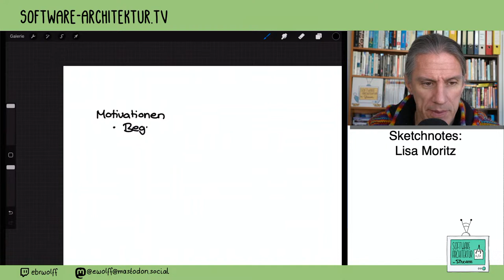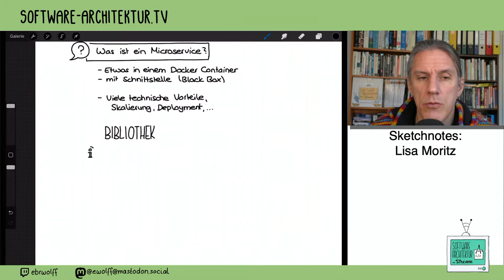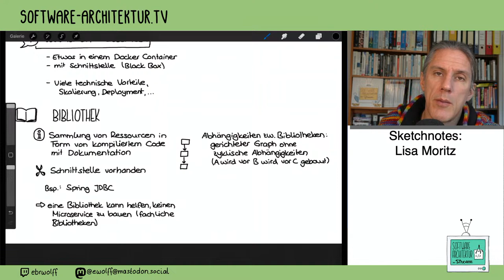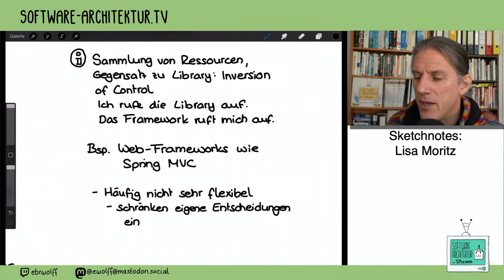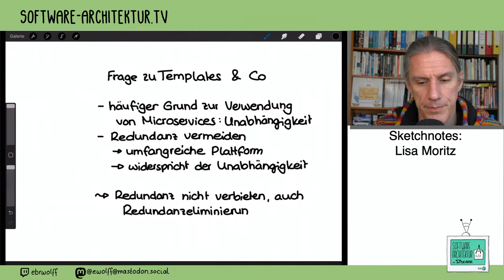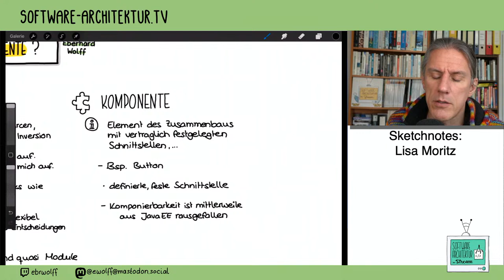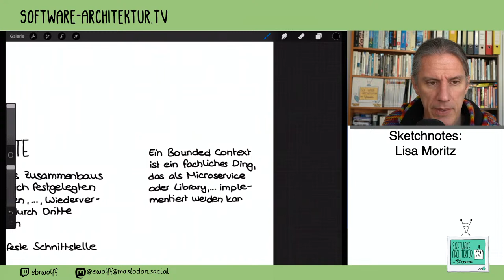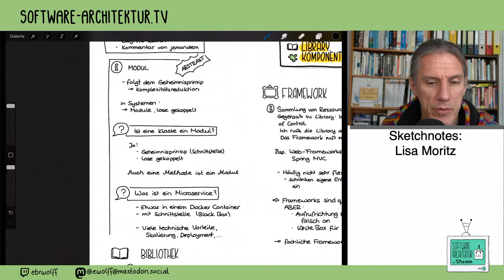Statt Microservices: Framework, Library, Komponenten?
Heutzutage wird Modularisierung oft mit der Aufteilung in Microservices gleichgesetzt. Können Konzepte wie Framework, Library oder Komponenten als Alternativen dienen? In dieser Episode beleuchten wir die genaue Bedeutung dieser Begriffe und wie nützlich sie bei der Strukturierung von Software-Systemen sind.

Links